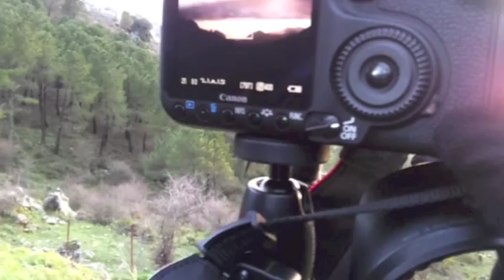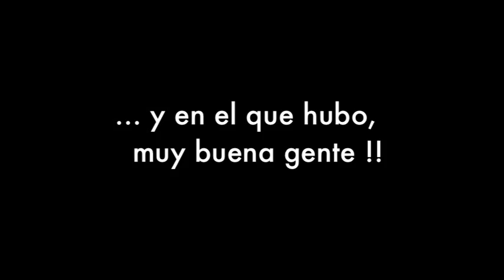Taller de Fotografía de Paisaje Pinsapar de Grazalema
Un resumen del taller de paisaje que llevamos a cabo el día 23 de febrero de 2013 en el Pinsapar de Grazalema.
Satisfactorios resultados de este taller, y dura lucha contra las adversidades meteorológicas que tuvimos que soportar.
En cualuquiera de los casos, fue un placer compartir un día de aventura y fotografía con este gurupo de campeones !!
Mi agradecmiento para todos ellos !!